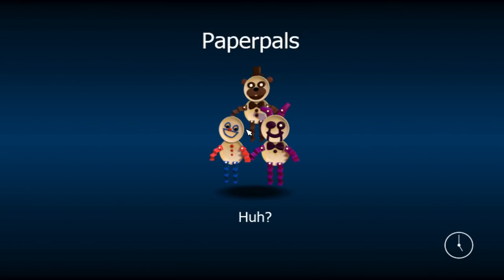Revisitng: FNaF World (again) [Part 2]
WARNING: This channel is rated PG:13 and the reason why its rated that is
because this channel will include: some swear words, gore/blood, intense
violence, suggestive content, and my channel is based off a game that I play
that is called Garry's Mod (or gmod) and the game is rated T or 13+  I am not
holding you back on watching my channel this is just a warning. Watch my
channel on your own risk